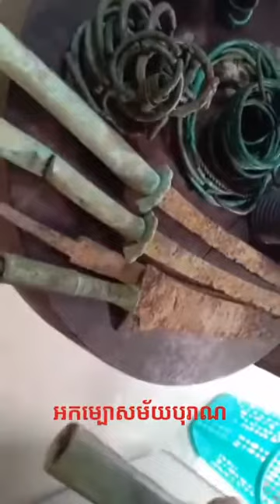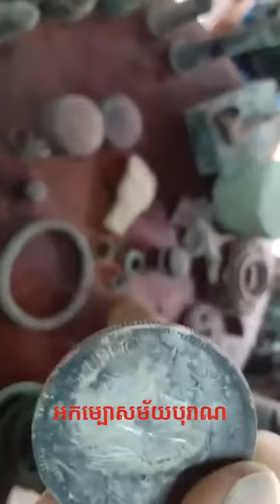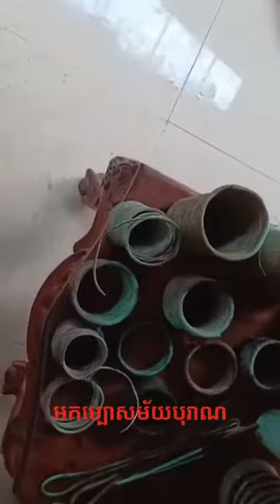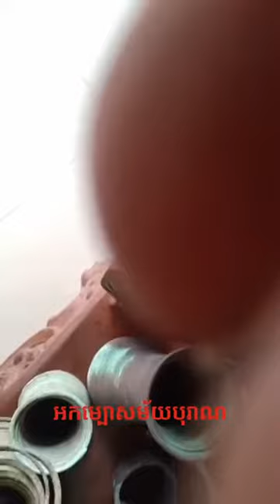វត្ថូប្រើប្រាស់ពីបុរាណសុទ្ធ តែលង្ហិន /ancients supply